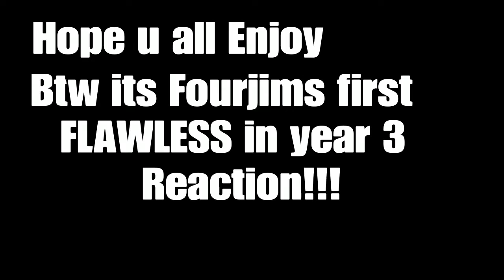Destiny: Subscribers First time FLAWLESS REACTION!!!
SO TODAY GUYS IM GOIN TO BE SHOWING U THE MOST HAPPIEST TIME FOR ME AND MY SUBSCRIBER. BECAUSE I GOT HIM FLAWLESS AND ITS SPECIAL BECAUSE ITS HIS FIRST TIME IN YEAR 3!!!